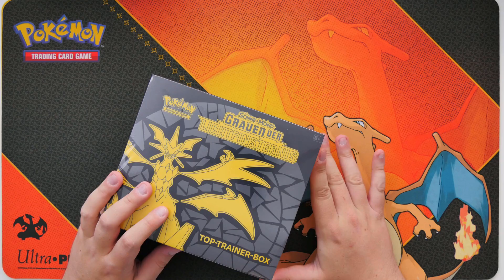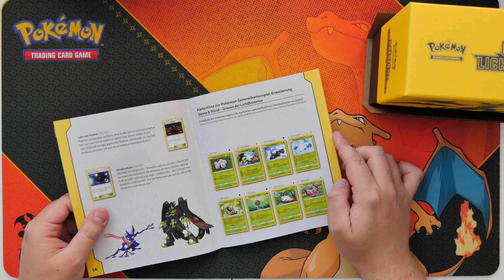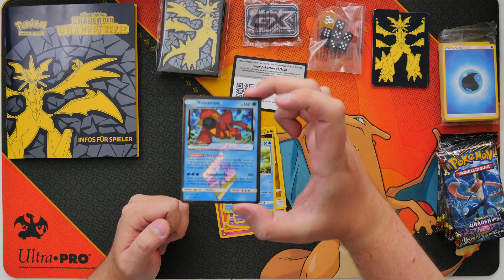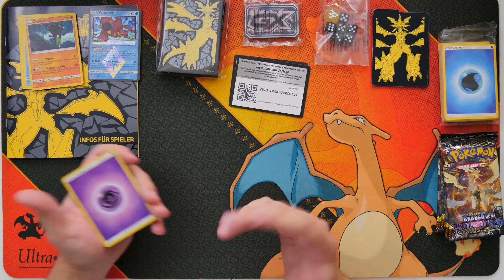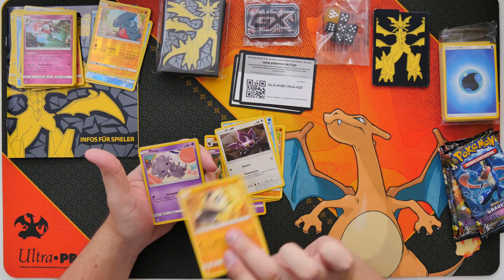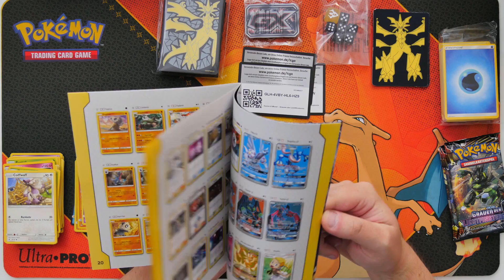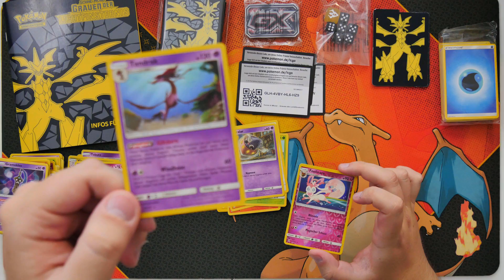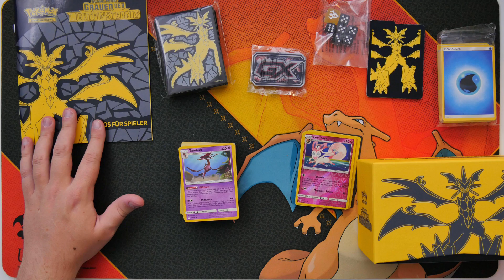Top-Trainer Box: Grauen der Lichtfinsternis - Pokemon Trading Card Game - Deutsch German - Dhalucard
► Pokemon Trading Card Game Deutsch German

-- Alle Rechte für dieses Spiel liegen bei: Pokémon & Nintendo --